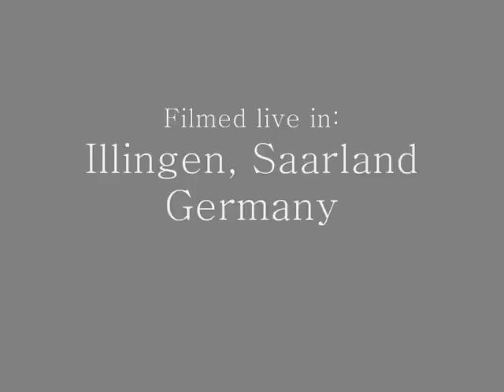Big in Japan by Sly & Boyle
Just 2 good old boys playing the song for the very first time at the Illinger Viehmarkt in Germany. Enjoy